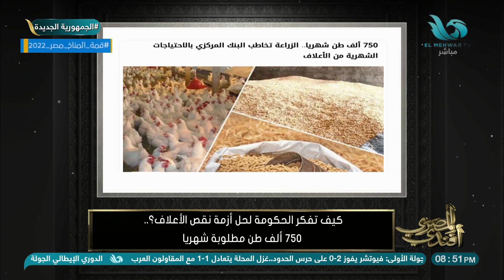750 ألف طن احتياج مصر شهرياً من الأعلاف.. كيف تفكر الحكومة في حل الأزمة!